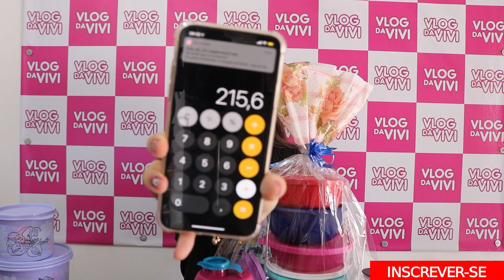Kit com 5 peças por apenas 109,90 + frete grátis para todo o país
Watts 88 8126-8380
Shoppe